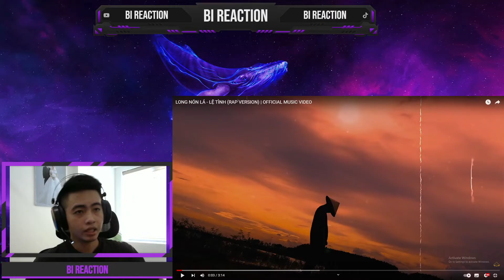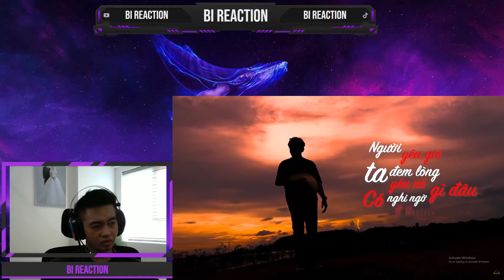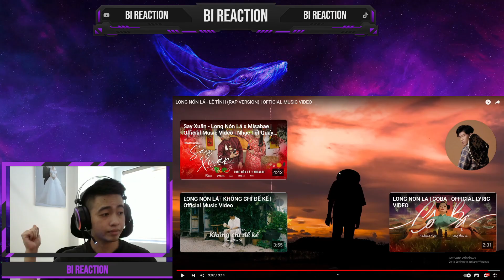Reaction LONG NÓN LÁ - LỆ TÌNH (RAP VERSION) | OFFICIAL MUSIC VIDEO / Vẫn đậm chất Long Non Lá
Mọi người hãy ủng hộ mình bằng 1 đăng ký + 1 tym nhé...Yêu mọi người !